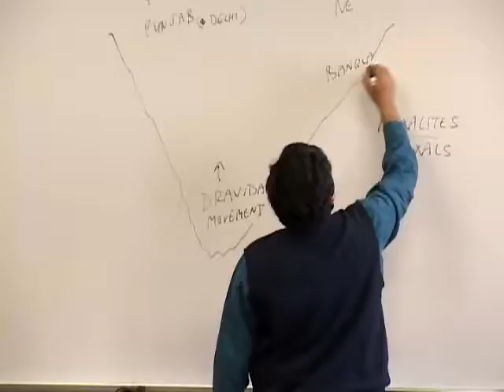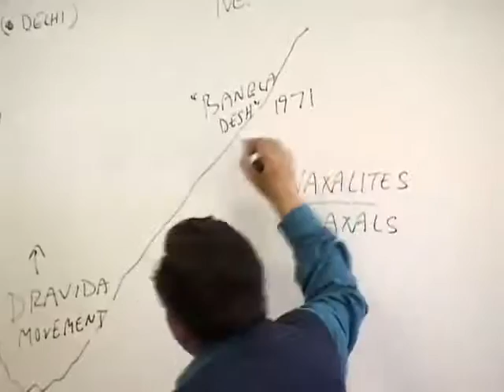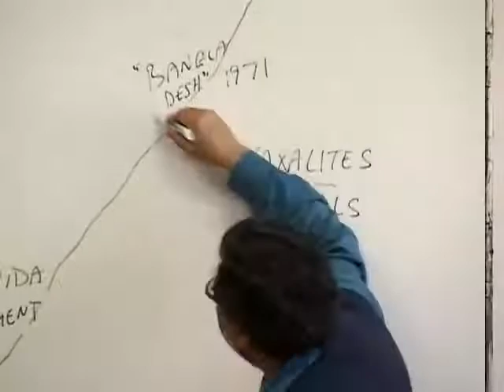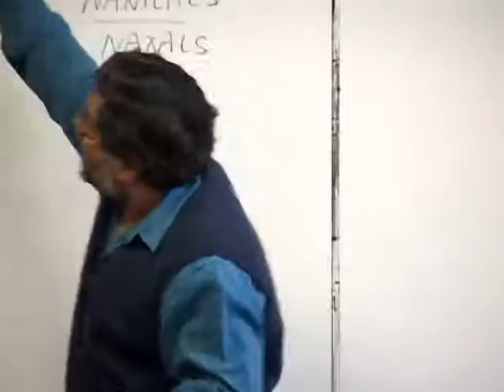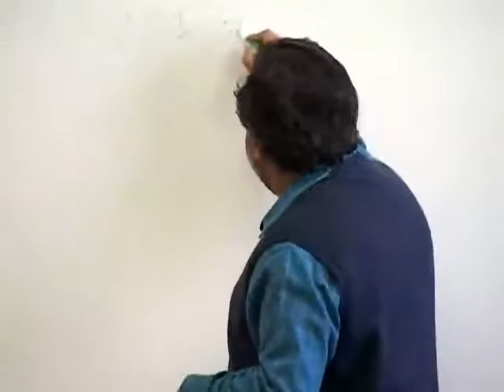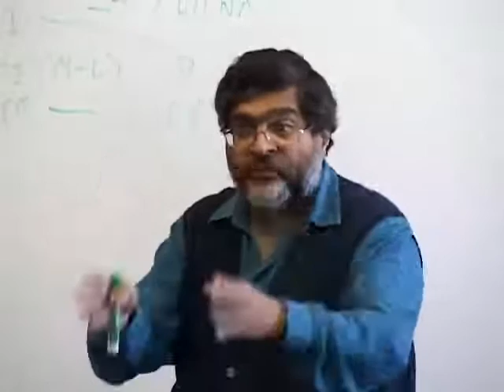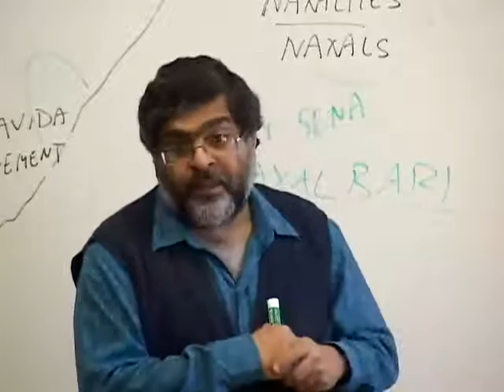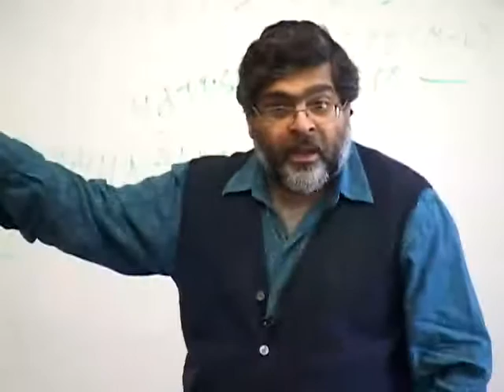Political and Cultural History of Contemporary India [Lec 09]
Political and Cultural History of Contemporary India [Lec 09] (Upper-Division Undergraduate Lecture Course at UCLA, Lecture of 30 April 2009 [Spring 2009 term].  Politics in India; the question of sovereignty; the national security state; the state and secessionist movements.  Kashmir conflict; the Bangladesh War of Liberation, 1971; the refugee crisis in India; anti-Brahminical movement; Dravida movement; Tamil language and anti-Brahminism in south India; some observations about south-north Indian divide; Maharashtrian chauvinism; conflict with China, especially in Arunachal; the "Naxalite threat" to India; divisions in the Indian left.   More detailed analysis of the Naxalite movement.  What is the politics of identity in India, and what is communalism?